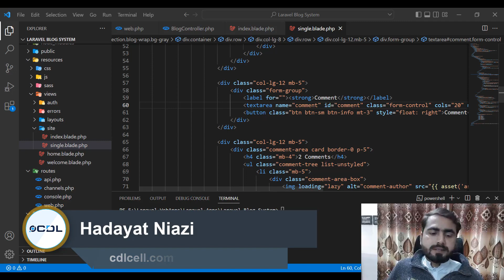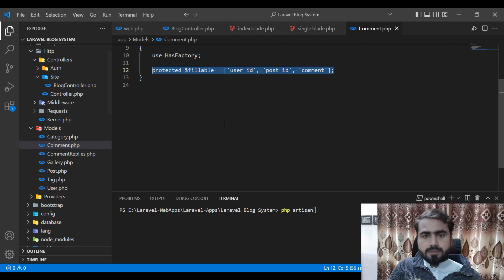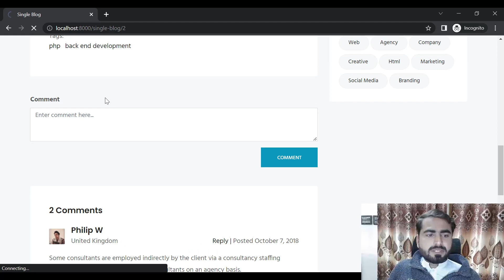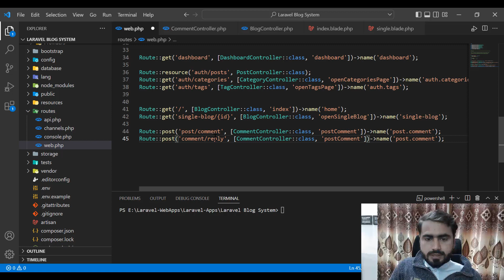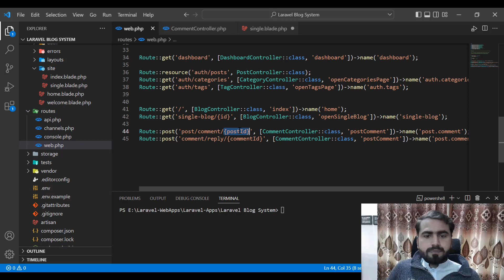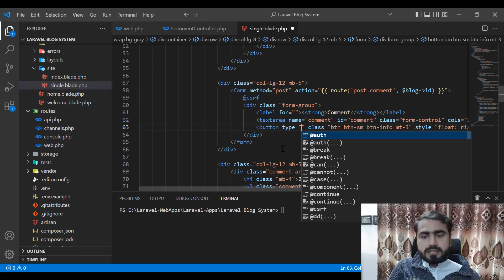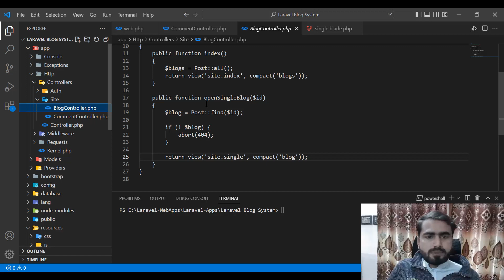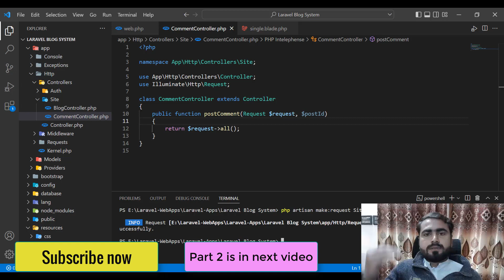(37) Add Comment into Database | Laravel Blog System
How to create laravel blog system, create laravel blog system
Blog system in web development
create blog system

Learn full stack development